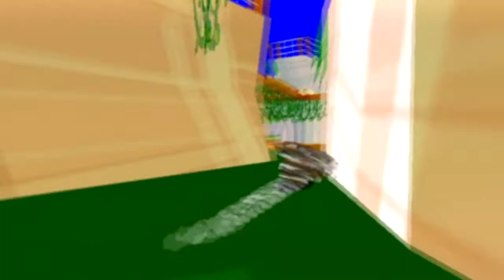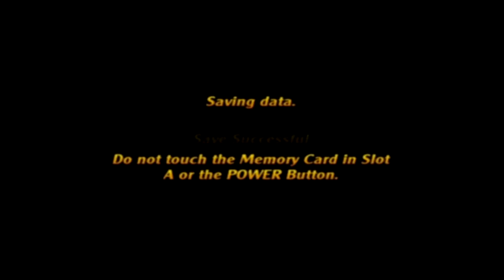Taz: Wanted [Let's Play] | EPISODE 3 | Animal Rights Gone Wrong!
In which the entirety of the bear species turns against us!

So a viewer suggested in the comments I make a capture count for how many times I fail over the course of the visible Let's Play and I thought I'd try something new and do so. Just don't go asking me to make a brigade of donkey men from space parade accross the next videos... I gotta draw the line somewhere...

Special thanks to Jonathan Haggard for the After Effects outro!